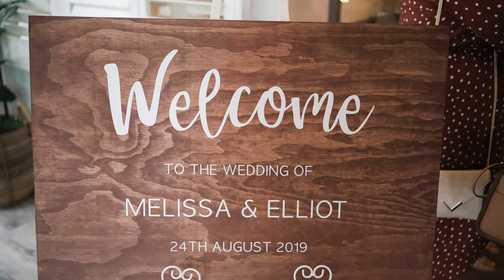Wedding at BramLeigh Estate